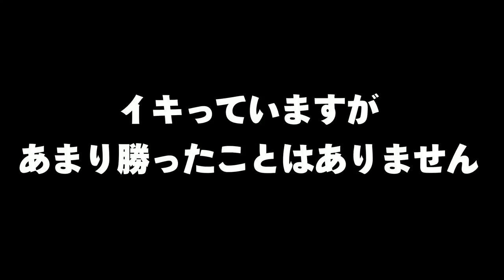回線が悪いときにだけ出現する超スローモーションマリオがめちゃめちゃ面白すぎたｗｗｗ【マリオメーカー２】